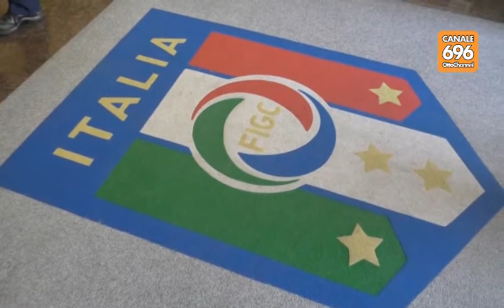Avellino, testa al Bari. Il Palermo forte su De Vito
TG Sport Otto Channel del 3 maggio 2017 (ore 14:30). Il servizio di Marco Festa